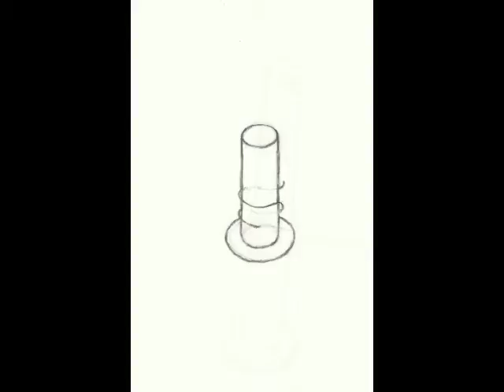Cylinders Project - Candle Wick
Just a quick little animation I did for my Drawing for Time-Based Media class. The idea was to create one cylinder and have another coil around it. I had to scan the same image 24 times while making little changes in between. I'm satisfied with the final result. Hope you are too.